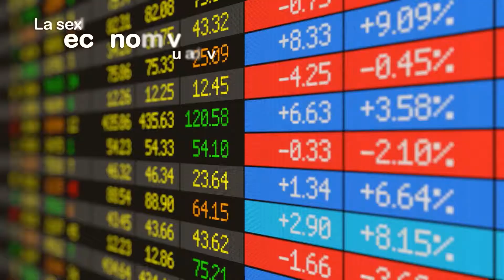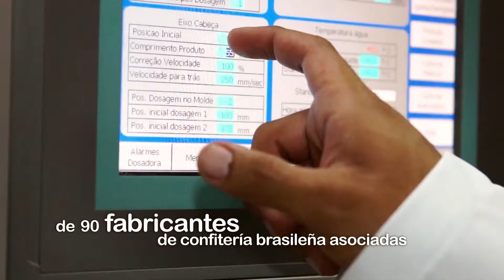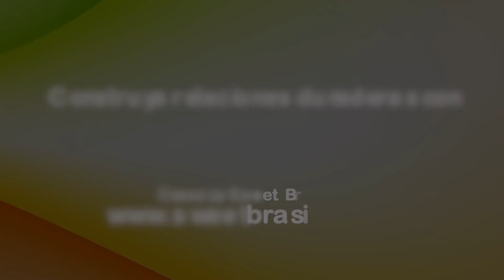La confitería brasileña:Sweet Brasil